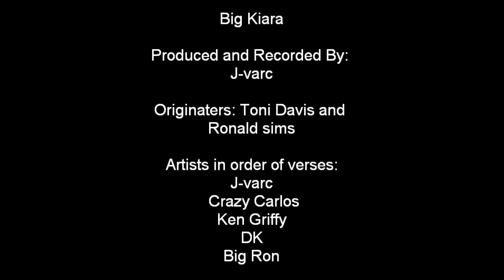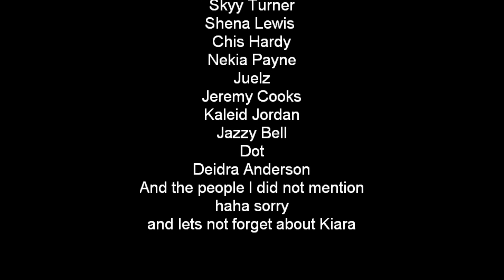[NEW DANCE] Big Kiara Official Video (funny dance video)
new dance...lean back as far as you can then try to bounce to the beat